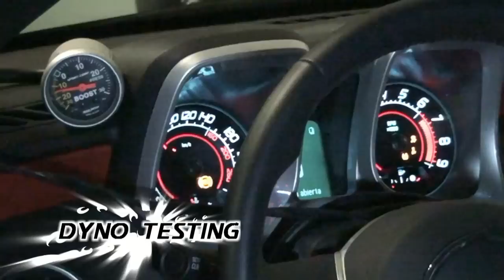Phastek 700XS Supercharged Camaro SS = 590RWHP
The Phastek 700XS package is NO LONGER available but similar components that were used to create the package are available!  Start building your 700XS package today by shopping below!

From your team of Camaro experts, we developed our 700XS package to bring that excitement to your drive!  The Camaro started life as a 2010 Camaro SS with a Manual transmission making right at 426hp and 420 lb-ft or torque from the factory.  Although these numbers are impressive, we wanted more!

Starting with a Magnuson Supercharger we are able to force feed this LS3 with 7psi.  Pairing the 7psi with a custom grind Phastek PS1 camshaft and valve springs, we were able to accomplish significant gains across the entire power band.  All of the pressure is feed through American Racing Headers 1 7/8" Long Tube Headers and out of the Magnaflow 2.5" Exhaust System.

To hold the power and get it transferred to the rear wheels, we enlisted a Spec Stage 3+ Carbon Clutch.  A Hurst short throw shifter takes care of the shifting gears as we row our way to cruising speed.

KW Variant 3 adjustable coilovers takes care of the ride height and ride quality, while the Custom CW C51R wheels take care of getting the power to the ground.  All of the styling would not be complete with out a Carbon Fiber body kit and our custom Phastek Flat Black Graphic Package.

Final Power Numbers:
590 Rear Wheel Horsepower
537 Rear Wheel Torque